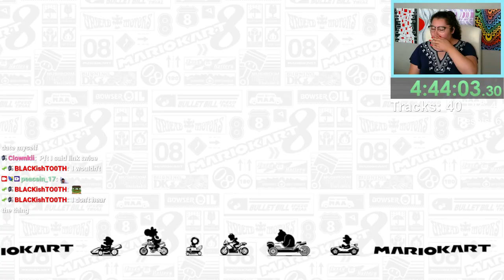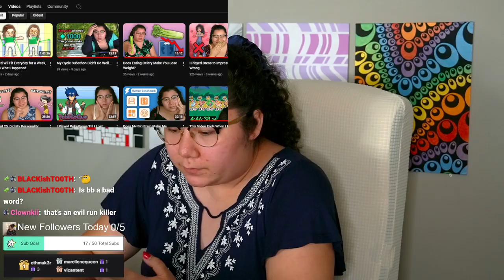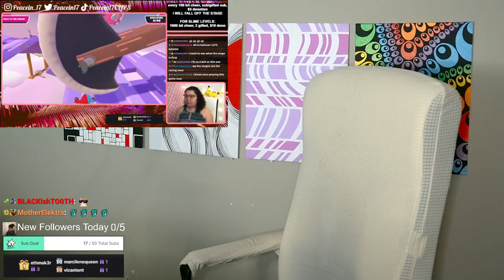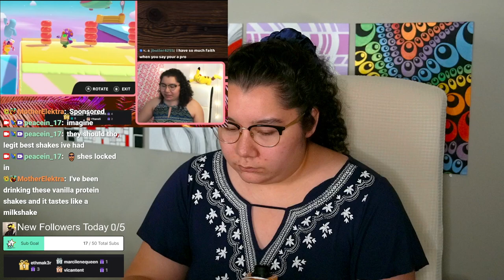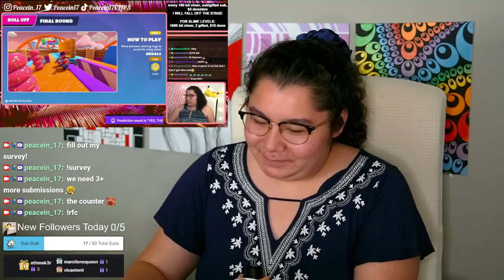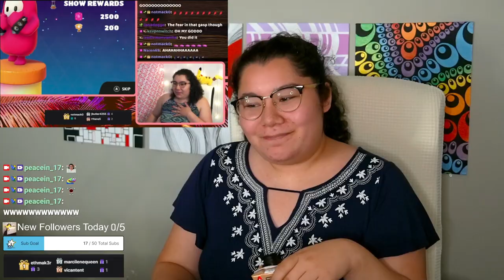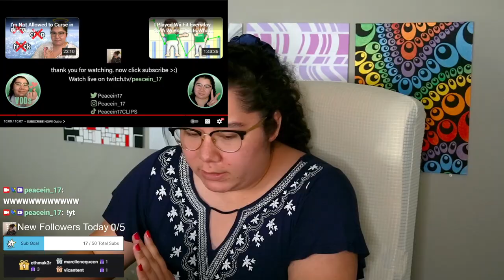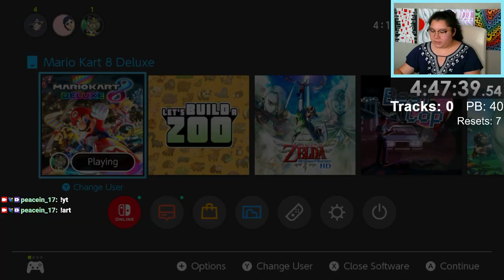9/30/24 pt2 I RESET IF I DON'T GET FIRST! 5 GIFTED = RESET! Day 1 - MK8 Deluxe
Stream is in multiple parts due to tech issues.

Time Stamps
00:00:00 Fixing Stream
00:02:00 MK8 Deluxe